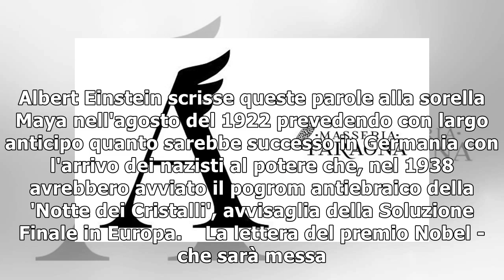Einstein nel 22, tempi bui per Germania9/11/2018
(ANSAmed) - TEL AVIV, 9 NOV - "Qui si stanno preparando tempi bui, politicamente ed economicamente, ed io sono felice di andarmene via da tutto per un anno e mezzo". Albert Einstein scrisse queste par...